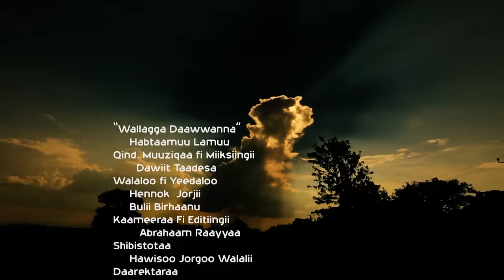"2016 Oromo Music" Habtamu Lamu - Wallagga Daawwanna Beautiful Oromia greenland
Sirbaa Habtamu Lamu baraa 2016 Wallagga Daawwanna  Beautiful Oromia greenland